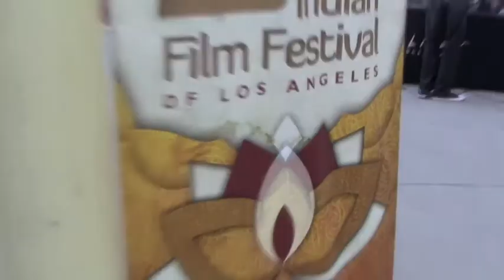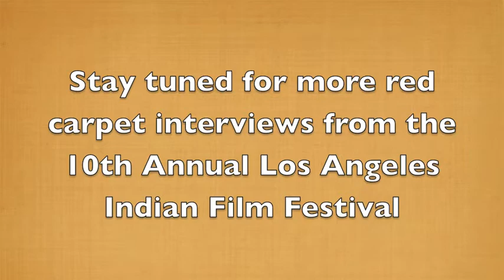The 10th Annual Los Angeles Indian Film Festival 2012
Movies, Movies and more movies at the 10th Annual Los Angeles Indian Film Festival. Los Angeles was in full swing as filmmakers, producers, and actors converged at the ArcLight Cinema in Hollywood to kick off the opening night of the Los Angeles Indian Film Festival.